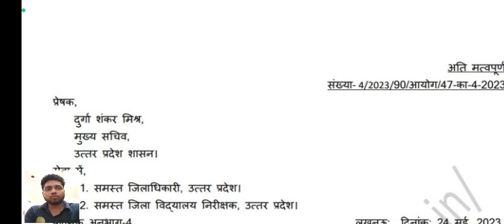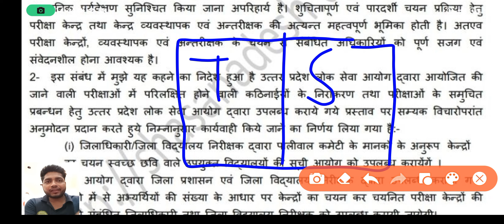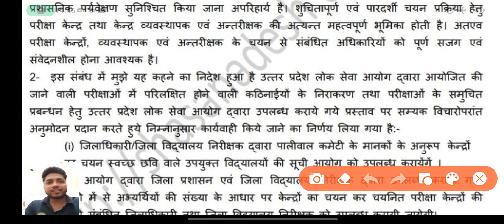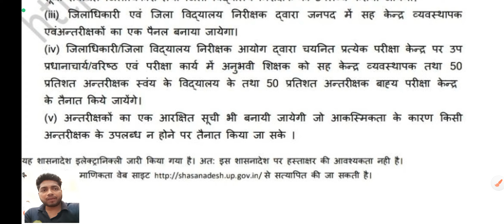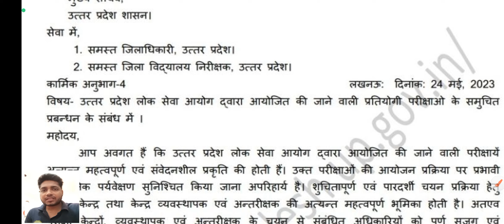UPSC JE में Interview से होगा Selection! बस ये तैयार कर लो, Selection ले लो | UPPSC AE Big Update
UPPSC JE के Interview में ये Subjects दिलाएँगी Selection
UPPSC AE Update